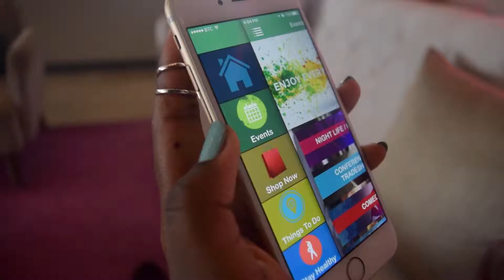Novio App Bahamas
The NOVIO App primarily serves as a marketing promotional app! It's all Bahamian meaning that all of the content is focused around the Bahamas! The app specializes and keep you in the know with events, products & promotions, businesses, online shopping, news, cultural and political content, Bahamian music/artists! It also gives businesses the chance to be advertised using our app!! The Bahamas at your fingertips! Join The Revolution!
•Available Now In The Google Play App Store & Apple App Store!